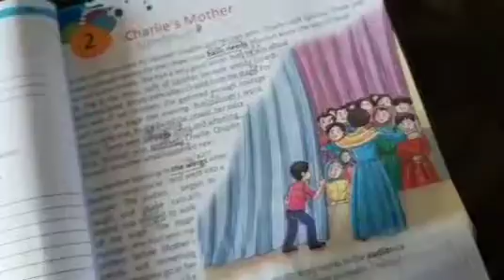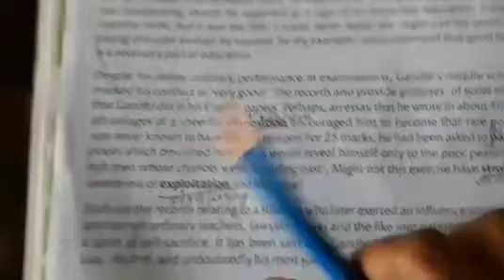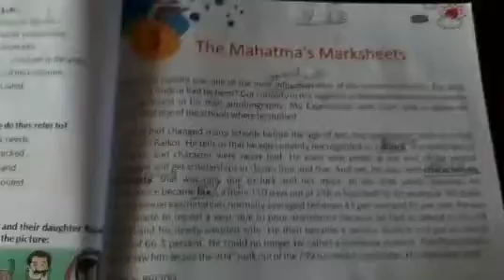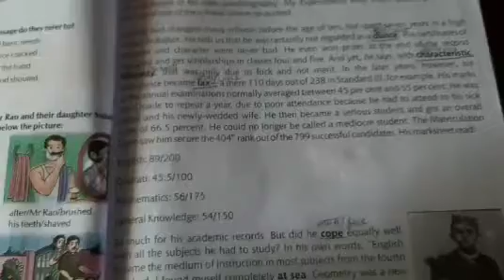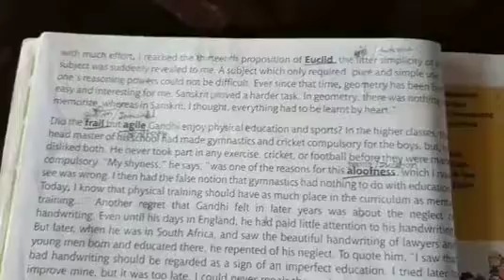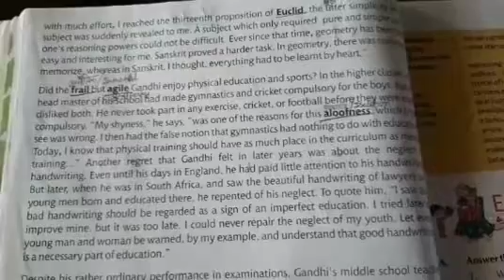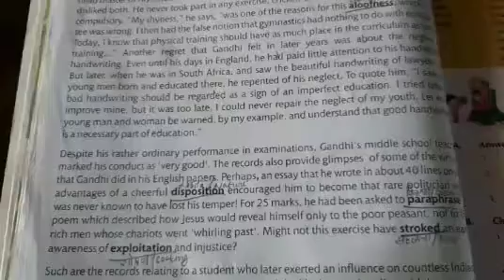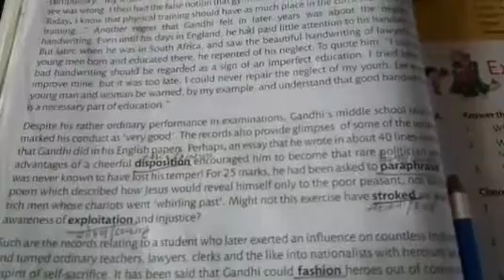Class 6 English literature ch3 video13